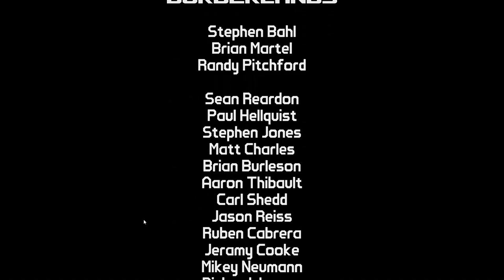Zombie Apocalypse - Let's Play Borderlands Remastered Ep. 4 - Roland Gameplay (PC)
In this series, we embark on a new adventure as Roland the Soldier and head out into the vast wasteland of Pandora, looking for the rarest loot and killing the most deadly enemies.